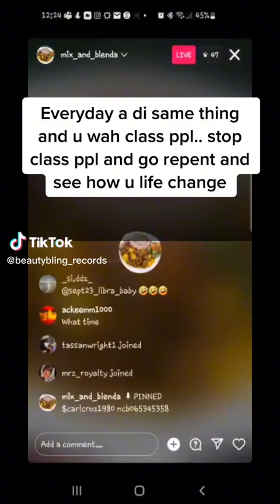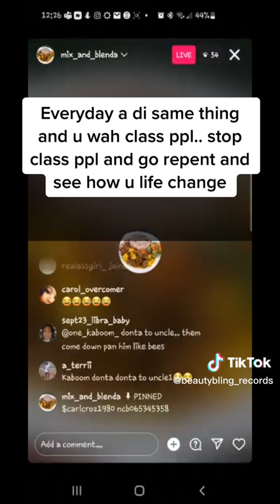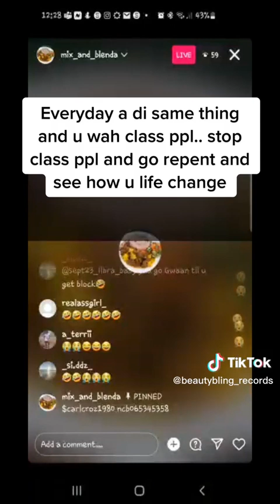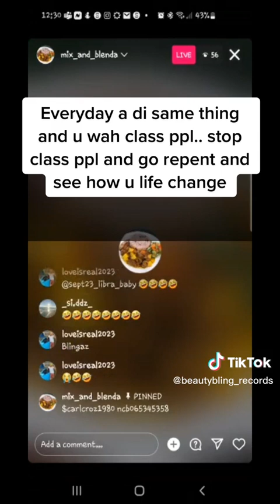Derrick everyday a the same thing and you want to class people and yuh a beg